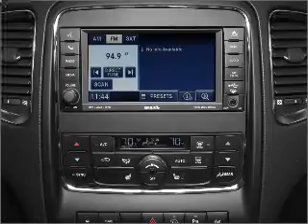2011 Dodge Durango - Libertyville IL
Year: 2011
Make: Dodge
Model: Durango
Trim: Express
Engine: 3.6 liter 6 cylinder 24 valve
Transmission: 5-Speed Automatic
Color: Black
Mileage: 12
Address:
Rt 176